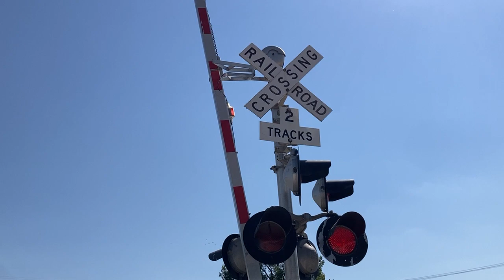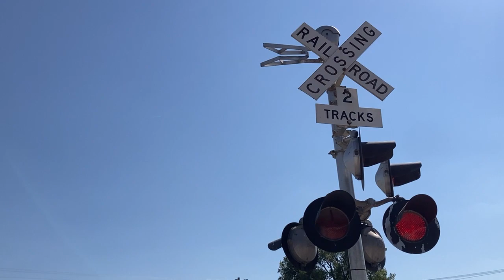Lincoln Way Street #1 railroad crossing, UP 5875 Grain Train, Woodbine, IA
Was waiting for a CN train at the other crossing when I heard the UP defect detector go off on my scanner. So I walked down to this crossing to catch a Union Pacific grain train heading east through Woodbine. The Safetran bell at this crossing is barely ringing.
Crossing info
Owner and maintainer: Union Pacific Railroad
Location: Woodbine, Iowa
Line: Union Pacific Boone Subdivision
Bell sequence: Ring through the whole activation
Left signal
Lights: 3 pairs of WCH 12x24 inch
Gate mechanism: WCH
Gate lights: Alstom/Aurora LEDs
Bell: NEG electronic bell
Right signal
Lights: 2 pairs of WCH 12x20 inch, 1 pair of WCH 12x24 inch
Gate mechanism: WCH
 Bell: Safetran mechanical bell (Dying)